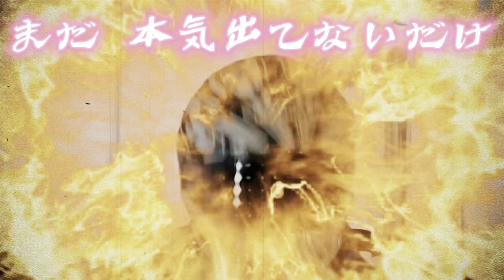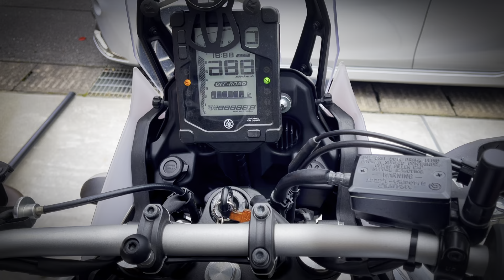テネレ700をハイマウントマフラーに交換！YAMAHA TENERE 700 × HP CORSE EXHAUST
YAMAHAの人気車種

TENERE700のマフラー交換🔧

HP CORSEの

ハイマウントマフラーにチェンジ

exhaust sound🔥🔥🔥🔥🔥